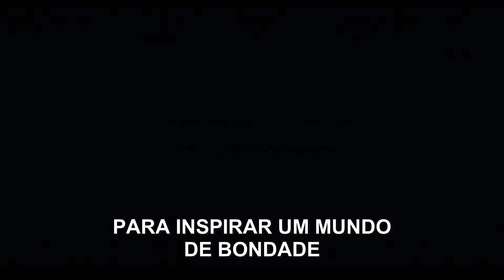Um Lindo Dia na Vizinhança • Trailer Legendado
Cinebiografia do apresentador infantil Mr. Rogers, estrelando Tom Hanks. Estreia em janeiro 2020.